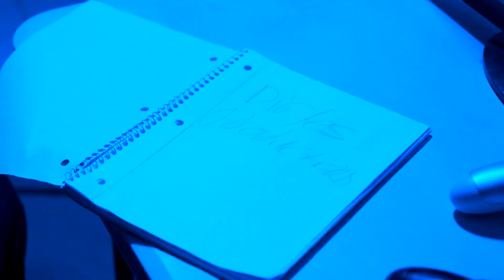KENRAIDEN - Concrete (Official Music Video)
HI IM KEN..yea so welcome 2022...the season is KENSON TIS THE SEASON OF DROPS, time to take over bye now.